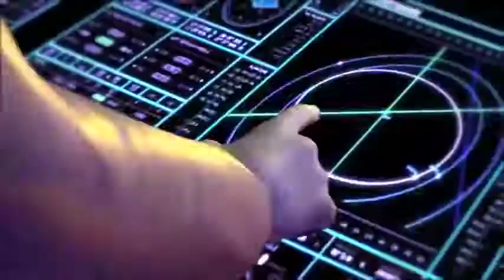Home VR Party - Zombies - AliveNetwork.com